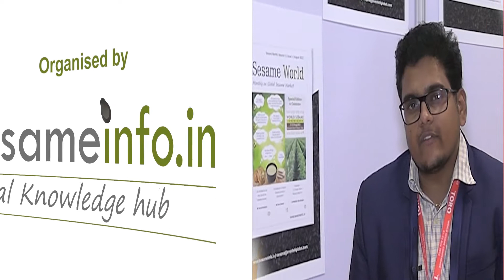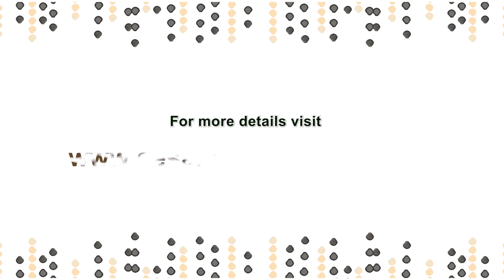Interview with Adji Zamtato Gane-Bang, Africa Import Export Company Ltd at WSC 2022, Dubai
Interview with Adji Zamtato Gane-Bang, Africa Import Export Company Ltd at World Sesame Conference 21-23 Aug 2022, Movenpick Grand Al Bustan, Dubai